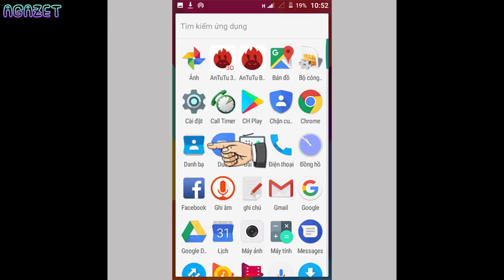Cách chép danh bạ máy vào sim trên Mobell S50